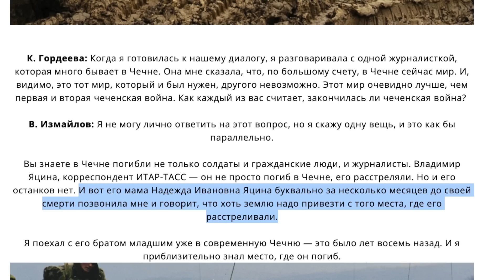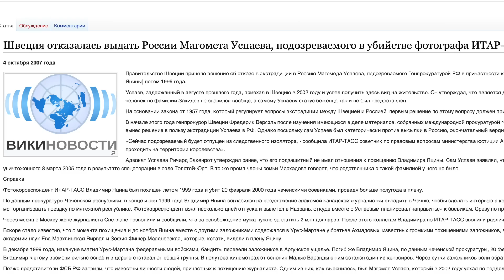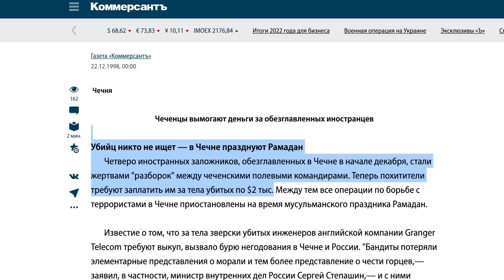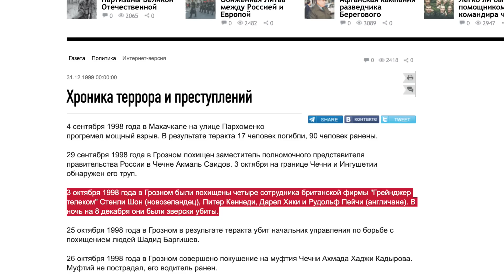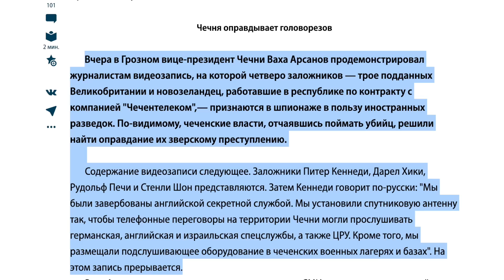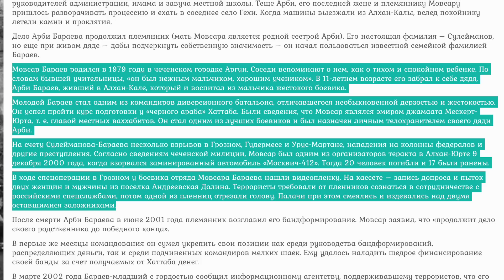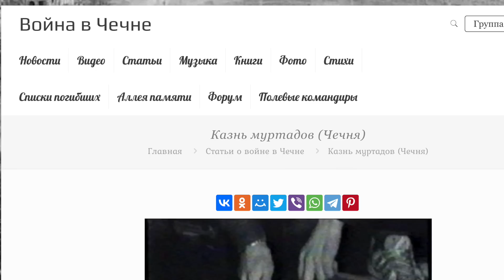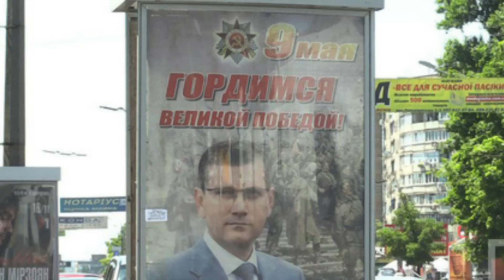На кого сменили маршала Рокоссовского